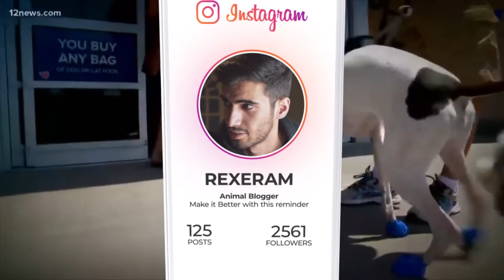5 خطر کشنده در فصل تابستان برای سگ ها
هوای گرم برای سگ ها همیشه مضر بوده میتونه باعث مرگ سگ ها بشه

چون سگ ها استعداد زیادی در گرما زدگی دارند

خطر هوای گرم برای سگ ها بسیار جدیه پس ازتون میخوام حواستون به این موضوع باشه

👇😁پیج اینستاگرام من رو هم فالو کن چون اونجا کلی مطالب جالب و آموزشی داریم